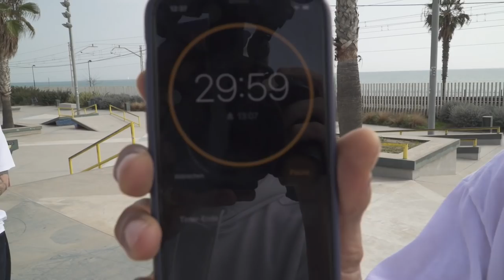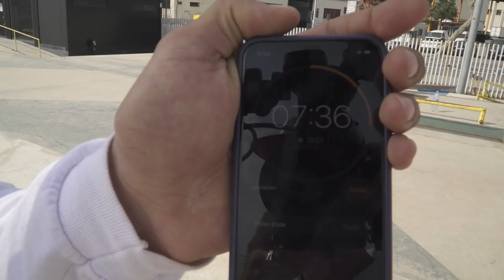30 MINUTES WITH JUSTIN SOMMER & BLAKE JOHNSON AT SKATE AGORA! | Santa Cruz Skateboards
For this episode of '30 Minutes With' we met up with Justin Sommer and Blake Johnson at Skate Agora Skate Plaza, just outside of Barcelona! Watch as Justin flows like water throughout the plaza with his explosive pop and signature buttery style while Santa Cruz Pro Blake Johnson crushes the commentary and throws out trick suggestions. Where should we go in our next 30 Minutes?

Follow Justin on Instagram!

Follow Blake on Instagram!

Filmed by Dennis Ludwig!
Follow Dennis on Instagram!

Edited by Eric Danescu!
Follow Eric on Instagram!

Try our SCREAMING HAND Filter on Instagram!
Follow Santa Cruz Skateboards on Instagram!
Follow Santa Cruz on Twitter!
'Like' Santa Cruz Skateboards on Facebook!